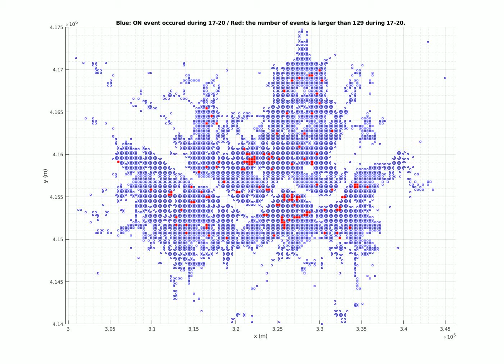Seoul Taxi Hot spot (17-20, ON)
8 days mean